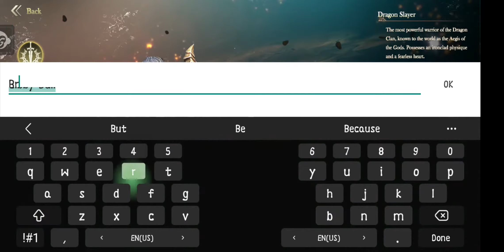Elysium Lost Mobile Gameplay Walkthrough (IOS/Android)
Game Mode: Online
Total Size : 1 GB
Genres: MMORPG
Device : S10 Plus Exynos
Description
Elysium Lost has finally arrived! Now available worldwide!
Medieval Fantasy MMORPG
Darkness before dawn.

Experience a medieval fantasy world with legendary narratives, large-scale wars, and explosive actions. As a Descendant of the Gods, how will you weave your legend?

Epic Adventure
-Embark on an epic journey in an immersive medieval fantasy world.
-Indulge in action-packed, thrilling gameplay with incredible graphics!

Dual-Talent System
-Enjoy different playstyles as you switch freely using the dual-talent system.
-Create countless dynamic skill combos to defeat your enemies!

Cross-Server Battles
-Partake in numerous exhilarating cross-server events and challenges!
-Join players from all servers to compete for bountiful rewards!

Collect and Upgrade
-Catch a plethora of pets on Pet Island!
-Collect a wide range of mounts to keep you company on your exploration!

Territory War
-Defend your territory and test your skills!
-Claim your victory by destroying your opponents’ crystals!